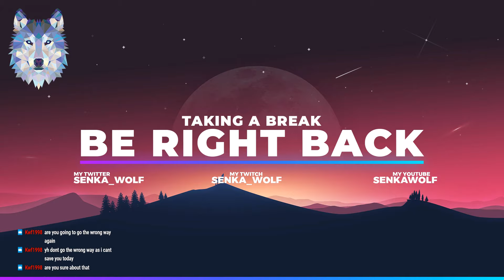Minecraft | Brothers playing like noobs